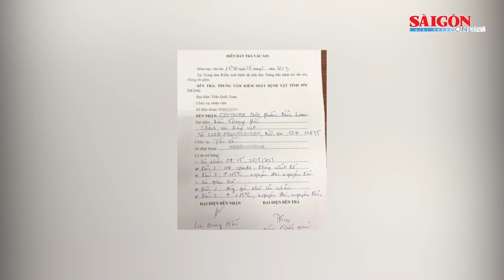Đề nghị mức án 14-16 năm tù đối với cựu cán bộ công an nhập 1.287 container hàng lậu | Tin nóng 20H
Tin nóng tối 26-5 của SGGPO có các thông tin: Đề nghị mức án 14-16 năm tù đối với cựu cán bộ công an nhập 1.287 container hàng lậu; Bắt 9 đối tượng trong vụ hỗn chiến, nổ súng ở Quy Nhơn; Đào móng nhà, phát hiện quả bom nặng 227kg…